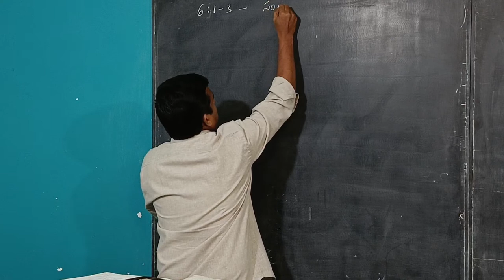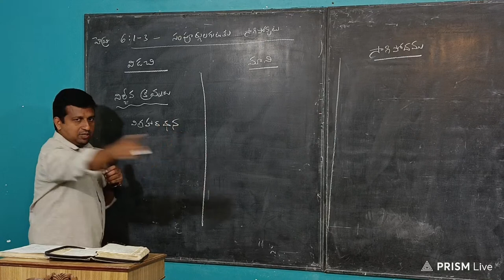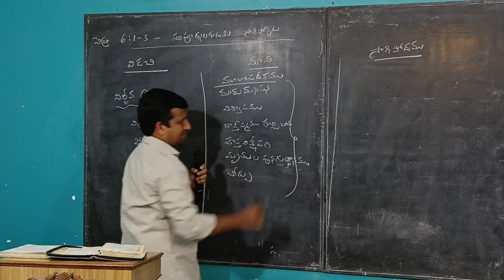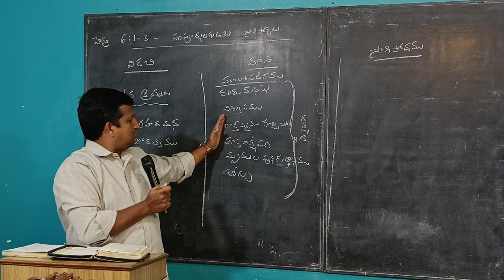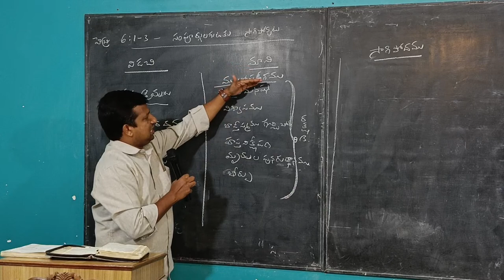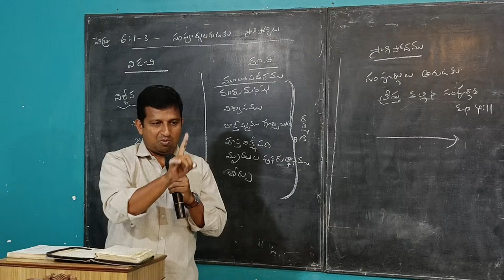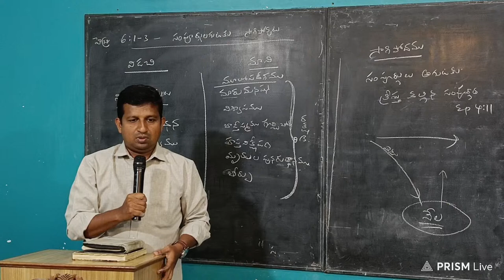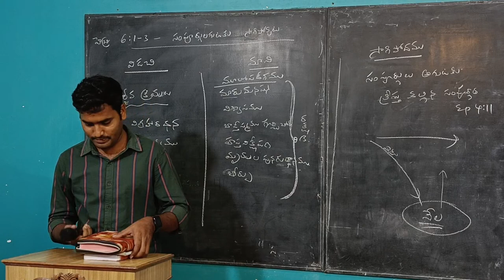Wednesday Bible class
church of christ arilova